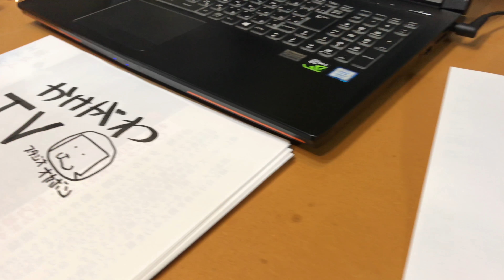オカボンのかけがわTV